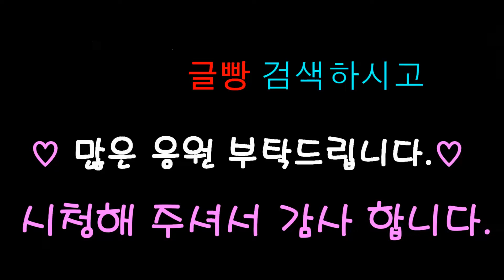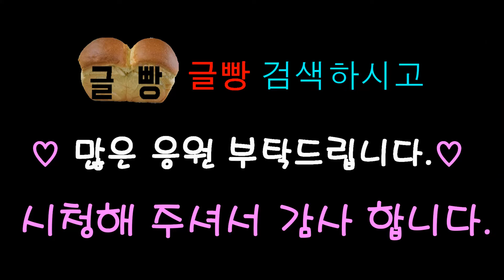글빵 뉴스 ( geulbbang news) 명절엔 왜 고향에 가고싶을까요?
네네. 쥐기자, 쥑이자 살리자 쥐기자가 새해 인사 드립니다.  원수도 사랑하는 말이 있듯이 새해엔 고양이랑 좀 사이좋게 지내보려구요. 친구 이름은 글쥐랑 빵냥이라고 해요. 잘 부탁합니다.  까치까치 설날은 어저께고요. 쥐기자의 설날은 오늘이래요.
살다보면 힘든일도 많지요. 순수함 가득했던 어린 시절이 살아있는 고향, 그곳에서 지친 삶의 위로를 받고 싶은걸까요? 추억과 사랑이 함께 있는 고향은 언제나 그리움입니다.

어릴 적 동해안 하천을 떠나 멀리 알래스카와 베링해까지 갔다가 돌아오는 연어들은 지도나 나침반도 없이 어떻게 4만여 킬로미터에 이르는 길을 되돌아오는 걸까요?
강원도 남대천엔 3~4년전에 길이 5센티미터, 무게 1그램에 불과한 치어들이 길이 60센티미터, 5키그램의 몸무게로 자라 되돌아 온대요.
연어에는 좋은 성분이 많이 있는데 그 중  EPA, DHA 등 오메가-3 지방산(불포화지방산)이 많아서 고혈압, 동맥경화, 심장병, 뇌졸중 등 혈관 질환을 예방해 준다고 합니다. 연어는 회나 샐러드, 스테이크 등 다양한 요리로 만들 수 있어요.
고향에 돌아가 마지막 생을 다하는 연어처럼 누구나 고향은 잊을 수 없고 돌아가고픈 곳인데요. 연어나 사람이나 비슷한가봅니다. 고향생각 하면서 연어에 대한 감사한 맘으로 연어먹방을 했습니다.
이상 쥐기자의 연어사랑이었습니다. 즐거운 명절 되십시오. 감사합니다. 글빵빵